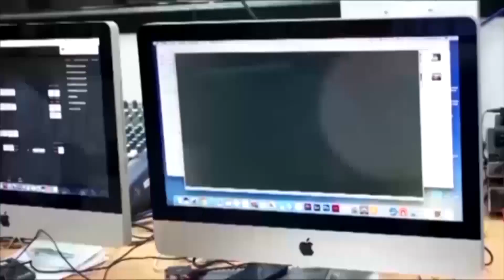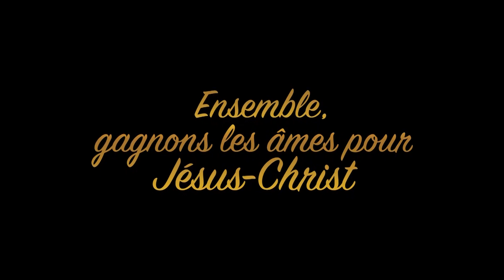CHOC:Un homme enfermé dans une bouteille de mayonnaise